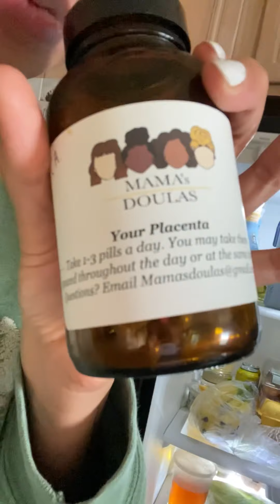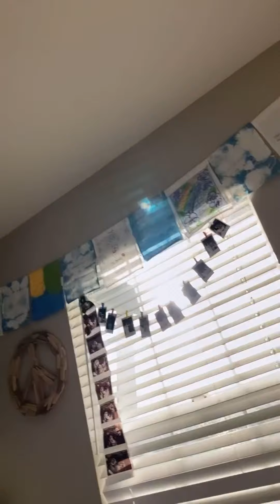March 9, 2021